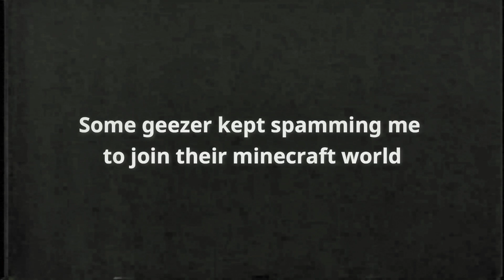Command Block Trolling On Minecraft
Hello everyone, in this video I was getting spammed by someone to join their Minecraft world so Skeptzy and I joined to troll them.